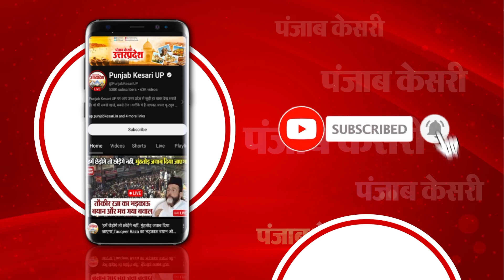Kaushambi News: लिफ्ट देने के बहाने महिला को अगवा करने का प्रयास , बाइक से कूदी, घायल | Kidnap News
कौशांबी ज़िले में लिफ्ट देकर एक महिला को बाइक सवार युवक ने अगवा करने का प्रयास किया...नीयत खराब देख महिला शोर मचाते हुए बाइक से कूद गई...